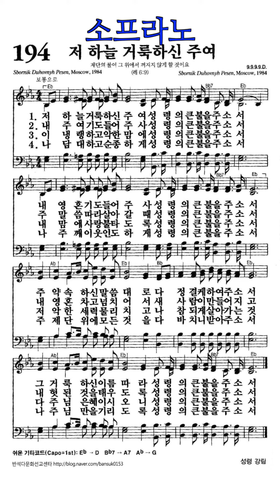찬송가194장 저하늘거룩하신주여 소프라노